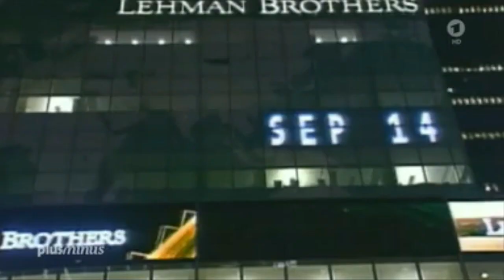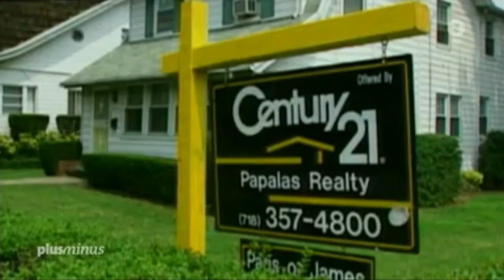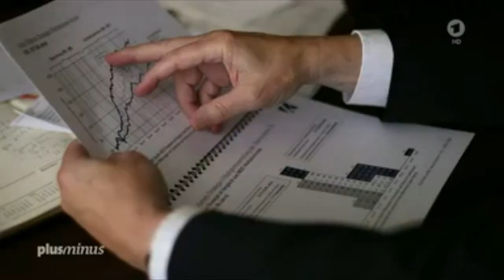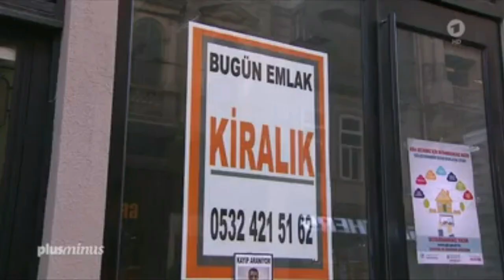10 Jahre Finanzkrise - 01.08.2018